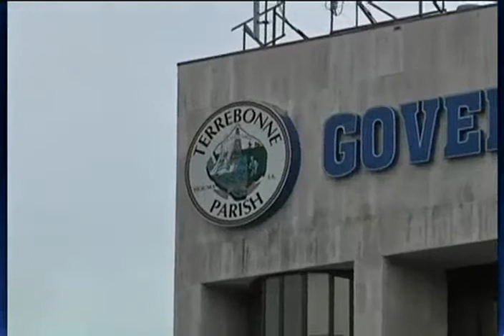Representative Charlie Melancon on Louisiana Gulf Coast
A C-SPAN crew followed Representative Melancon as he toured areas affected by the BP oil spill in the Gulf of Mexico.